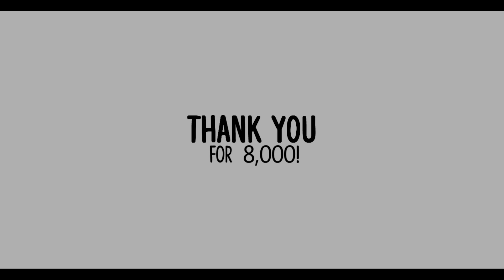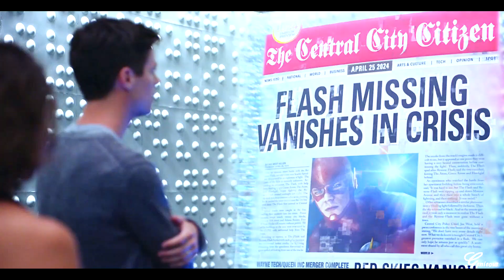barry allen || where are my feelings?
~1080p HD~
"[Emotions] give us our strength.
And we can use them to overcome anything".
Hey, so I finally finished!! I reeeallyyy tried to make this longer, but it just didn't work out :( Ugh I'm actually so sorry if this sucks I feel like it isn't as powerful as my other Barry Allen edits and I hope it isn't a let down with all the waiting and compared to the original!! I used 6x07 so much that this could've been a 6x07 edit honestly lol that episode just has such good scenes to work with!! AAAAA

For this one, I tried to get that inspirational message across, especially at the ending. Our emotions don't weaken us, they give us strength, and with that we can overcome anything. I hope this edit can bring you peace with your emotions and remind you to always keep fighting. Your emotions don't hold you back, they make you stronger. Whatever you're going through, you can get through it, you're strong enough. Keep fighting, keep smiling, Barry and I believe in you :)

I remember reading comments on the original video saying how much the edit helped them through dark times or a bad day, so I hope this remake can do the same 💜

Also, thank you so, so, so much for 8k!! I'm always blown away by all of your love and support, it honestly means the world to me. This edit is for you guys, to show how grateful I am of you all and to inspire you as much as you guys inspire me 💜

I hope you guys liked it!! (And that it wasn't a total disappointment compared to the original, I really had an expectation of this edit but my motivation dESTROYED iT) Remember to always keep smiling!! :)

Song: Paralyzed
Artist: NF
Coloring: SunnyVids (with changes - no channel blend)
Fandom: The Flash
Program: Vegas Pro 17.0